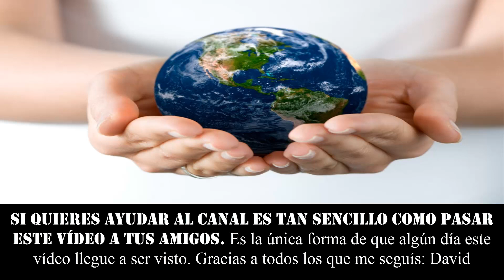EL PRIMER BOMBERO DEL MUNDO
★★★CONOCE AL PRIMER BOMBERO DEL MUNDO. Un bombero que si querías que te ayudara tenías que pagarle o te dejaba morir ★★★

٩(͡๏̯͡๏)۶٩(͡๏̯͡๏)۶Saludos de un cenizoso ٩(͡๏̯͡๏)۶٩(͡๏̯͡๏)۶